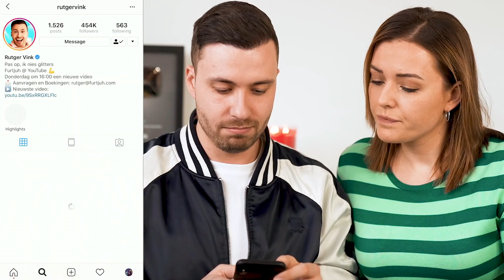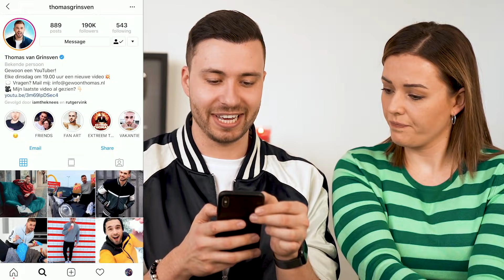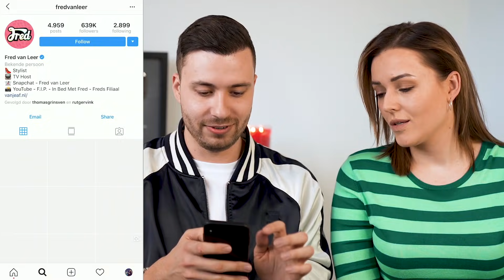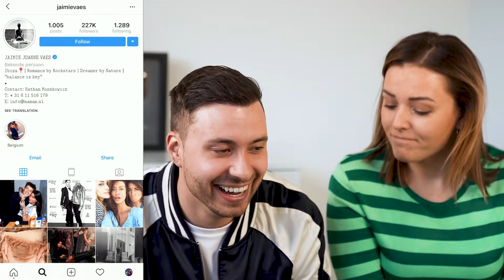INSTAGRAM STORY CLICHÉ ROULETTE! | Met Mascha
Mascha van Beautygloss en ik raden in deze video Instagram Story cliché's! Welke "standaard" dingen hebben bekende Instagrammers nu in hun Stories? Dat gaan wij raden!

Social1nfluencers
tav Rutger Vink / Furtjuh
Rietlandpark 343 (T9)
1019 EM Amsterdam

Technische info:
Software: Final Cut Pro X
Camera: Sony A7 III
Lens: Sony 24-70mm F/2.8 GM
Vlogcamera: Sony RX100 VI